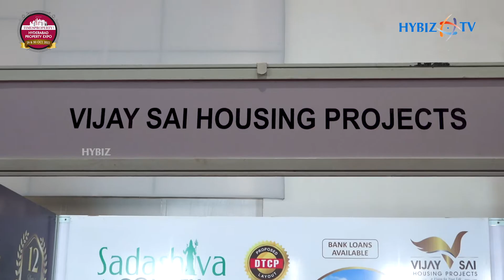Premium Residential Properties | Vijay Sai Housing Projects | Times Property Hyderabad Expo 2022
The two-day, Times Property - Hyderabad Property Expo 2022, one of the biggest property expos in Hyderabad, being hosted by The Times of India; was formally inaugurated by Chief Guest Mr Somesh Kumar, IAS, Chief Secretary, Government of Telangana; today at HITEX Exhibition Centre. The exhibition is open from 10.00 am to 7:30 pm on Saturday 29th and Sunday 30th October, 2022. Over 35 property developers, including the biggest developers like Aparna Constructions, Jayabheri Properties and Rajapushpa Properties are participating in the exhibition.

The Expo is showcasing some of the latest and best projects in Hyderabad, offering futuristic amenities across various locations of the rapidly growing city. It offers plethora of options under one roof, to satiate the varied preferences and appealing features to customers. It has Villas, Apartments and other options and price points to suit different budgets, with luxurious amenities to facilities of comfort; across the geographies of the expanding city.